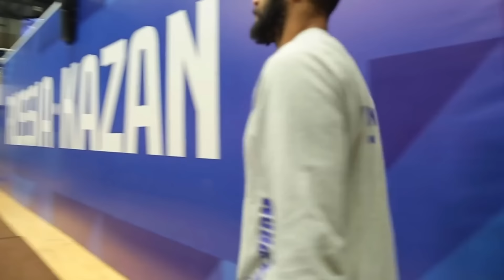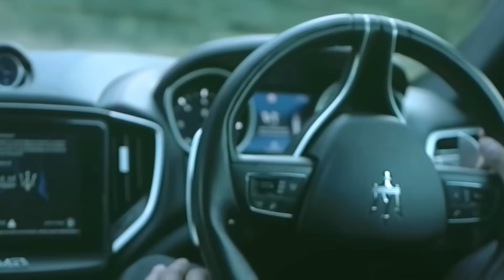Почему Эрвин Нгапет Возвращается В Россию? Зачем Локомотиву Нгапет?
По многочисленным слухам, Французский доигровщик - Эрвин Нгапет, по окончанию текущего сезона покинет турецкий Халкбанк и присоединится к составу Локомотива из Новосибирска. И это, пожалуй, может стать самым неожиданным и обсуждаемым переходом в текущем олимпийском межсезонье.

Уже состоялось много громких официальных переходов, но такого поворота событий не ждал, пожалуй, никто. Что стало причиной потенциального трансфера Олимпийского Чемпиона в Локомотив?  И что нам стоит от него ожидать? Давайте сейчас и попробуем разобраться. Так что, как обычно не будем больше тянуть, поехали!

📄 Группа VK ( Интересные фото и видео из мира волейбола )